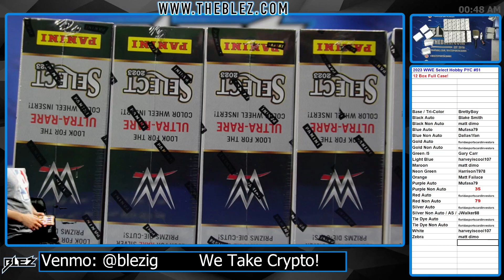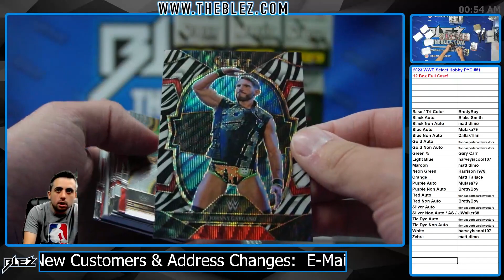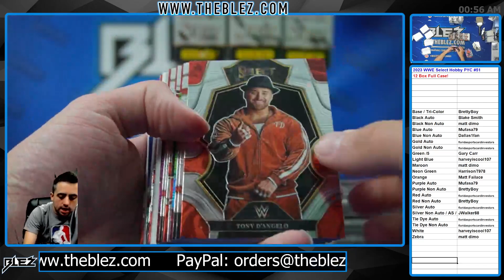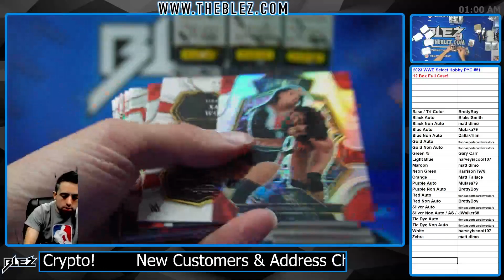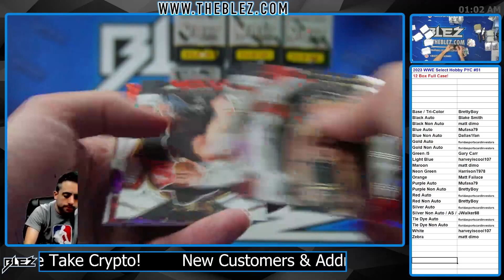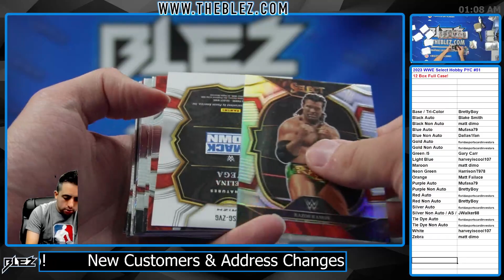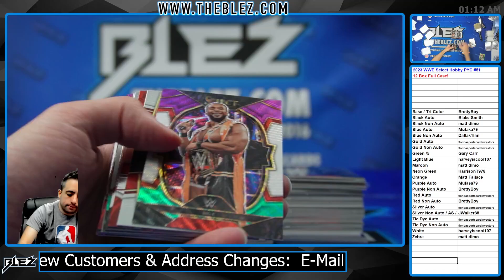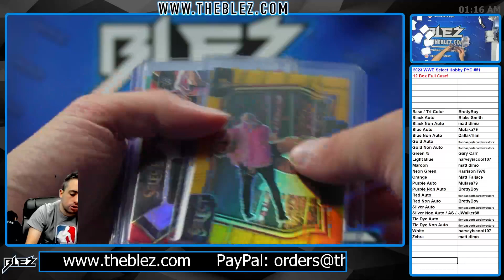2022 Panini WWE Select Hobby 12 Box Full Case Break #51 PICK YOUR COLOR